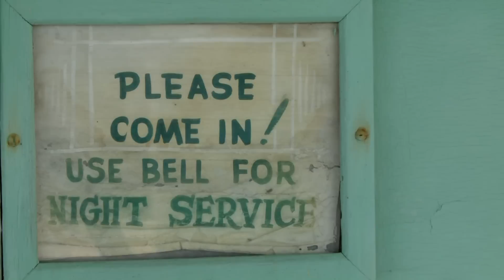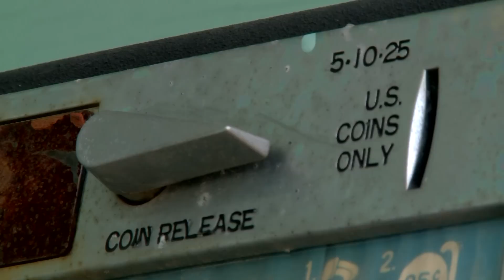George Reed - Light of the World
Music and Lyrics by George Reed

Video Directed, Produced, Shot and Edited by: George Reed
AD and Additional Photography by: John Krause
The Girl: Terri Hoffort